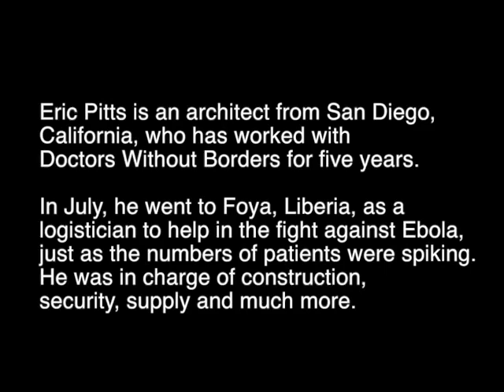"This Is Why I Came": Fighting Ebola in Liberia, and Going Back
"When you see the patients who were inside the fence, and then one day they are outside the fence, it's amazing." Eric Pitts, a logistician with Doctors Without Borders/Médecins Sans Frontières (MSF), had a challenging experience helping to fight Ebola in Foya, Liberia. But after his six-week assignment, he's going back to continue the fight.